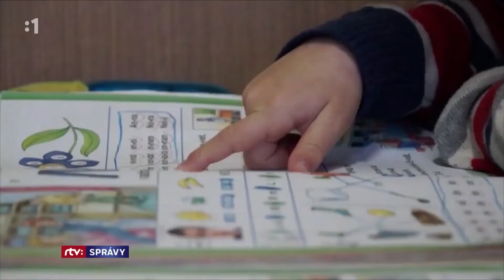Učenie na mieru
Pozrite si reportáž RTVS z RAABE konferencie Učiteľ nie je Google 4, ktorá sa konala 15. – 16. júna 2017 v Senci. Predstavuje nový prístup k výučbe – tzv. adaptívne učenie, ktoré obsah učiva prispôsobuje schopnostiam každého jedného žiaka. Na Slovensku má tento softvér názov VEDOMAT.